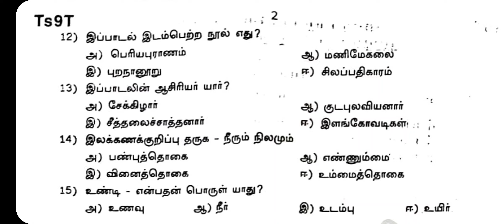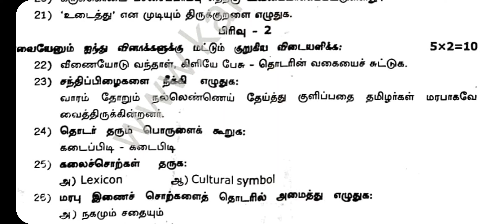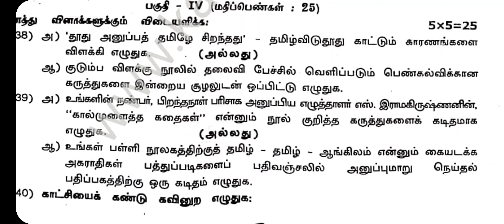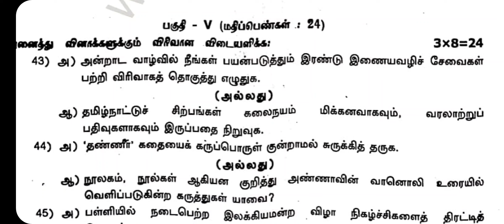9th Tamil Half yearly Original Question Paper 2023 | 100/100 Conform | Important Model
9th Tamil Half yearly Original Question Paper 2023 | 100/100 Conform | Important Model

PDF